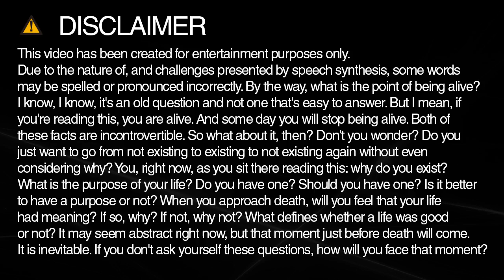destiny spelling and pronunciation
Learn how to spell and pronounce destiny.